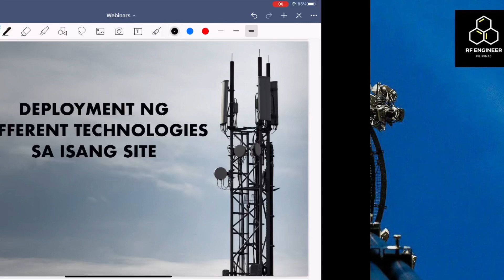Deployment ng Different Technologies sa Isang Site